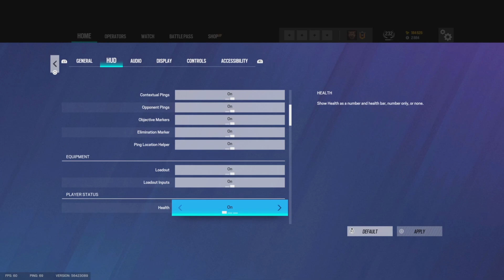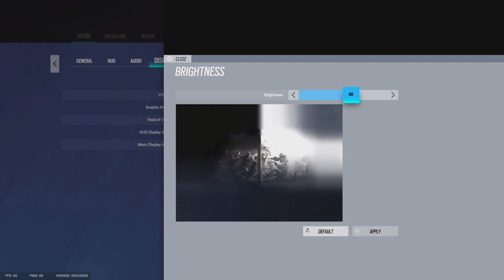THE #1 BEST *NO RECOIL* CONTROLER CHAMPION Settings And Sensitivity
Rainbow six seige console champion
Rainbow six seige ranked diamond
Rainbow six seige console settings
Rainbow six seige best console sensitivity